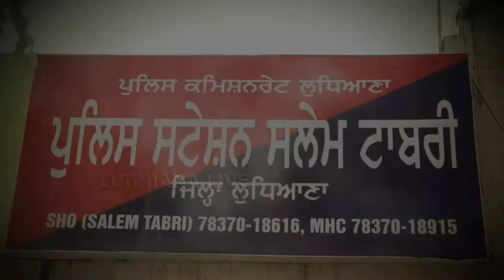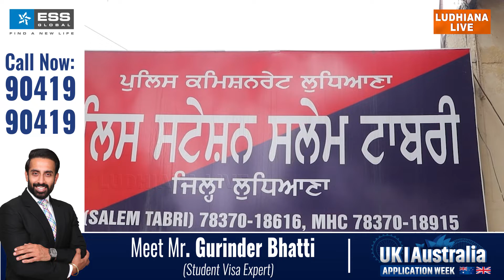ਕੋਰੀਅਰ ਦਫ਼ਤਰ 'ਚ ਹੋਈ 5 ਲੱਖ ਦੀ ਲੁੱਟ ਨੂੰ ਪੁਲਿਸ ਨੇ ਸੁਲਝਾਇਆ | Ludhiana Live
ਕੋਰੀਅਰ ਦਫ਼ਤਰ 'ਚ ਹੋਈ 5 ਲੱਖ ਦੀ ਲੁੱਟ ਨੂੰ ਪੁਲਿਸ ਨੇ ਸੁਲਝਾਇਆ

Organisation : Ludhiana Live Network